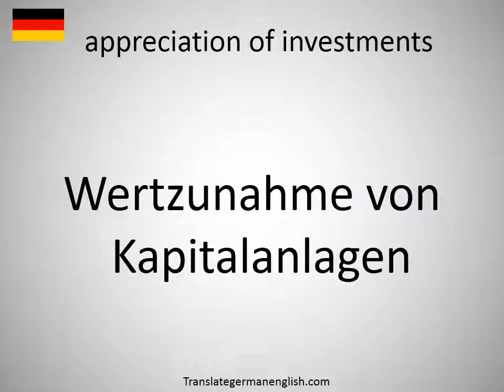How to say appreciation of investments in German?